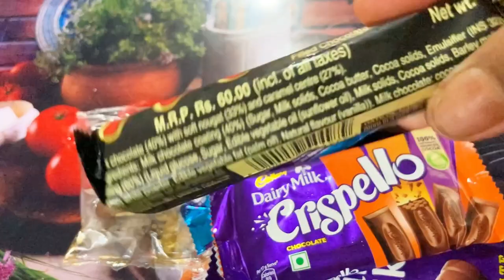নন্দ উৎসবের পুজো সম্পন্ন করেই বিকেলে ছুটলাম বাবার জন্মদিনে।।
published on 22 th aug 2022